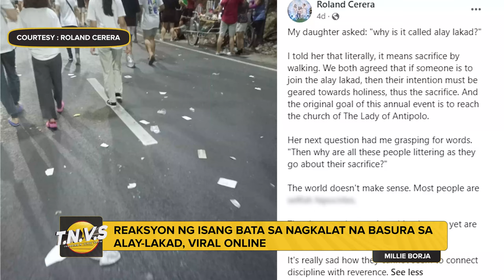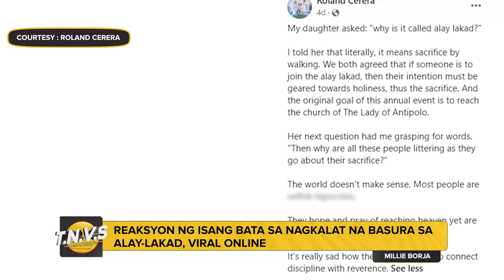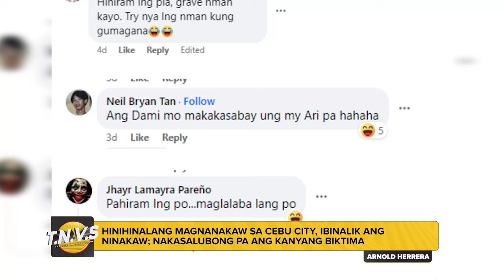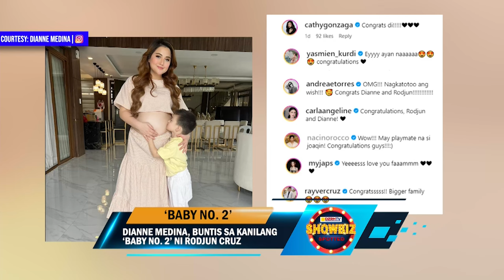TRENDING N VIRAL SHOW with KAREN OW-YONG (04/02/2024)